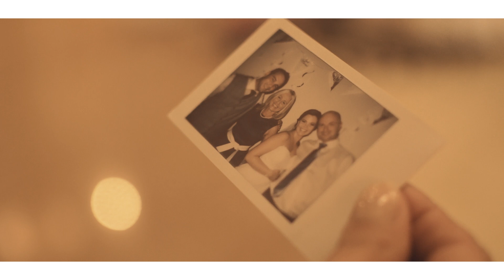Svadba Alenka a Tomáš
Sledujte nás na 👇 👇 👇
chillmedia.sk